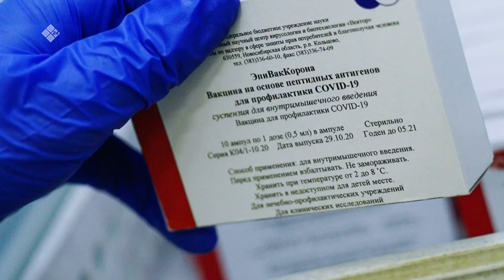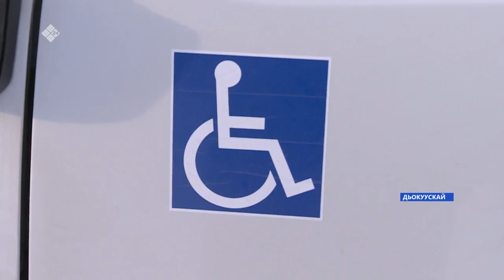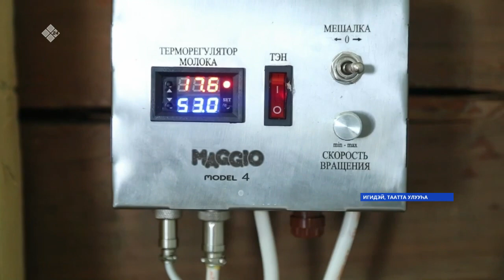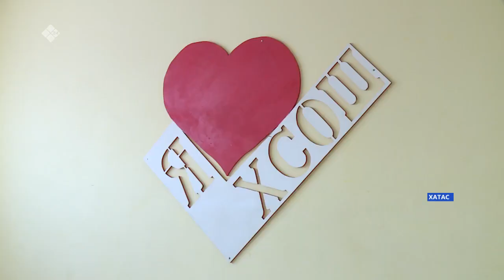«Саха сирэ» информационнай биэрии. Олунньу 19 күнэ, 10:00 ч.